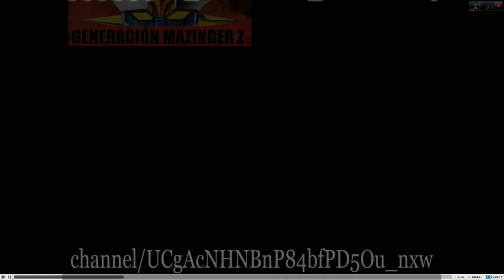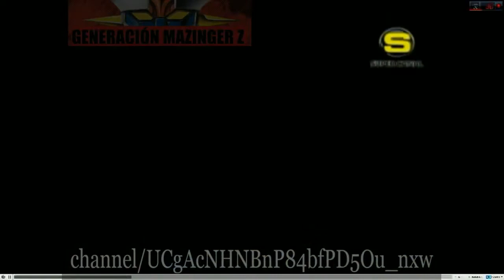JOSÉ LUIS SIN CENSURA SOY DROGADICTO ¿Y QUÉ CAPÍTULO COMPLETO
se trata de un hijo malvado